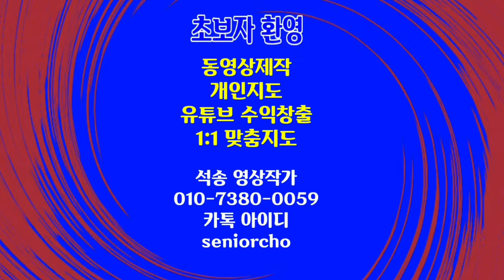명곡 클래식음악 감상 Bach Toccata in D Minor 바흐 작곡 디마이너 토카타 저작권 위반없는 클래식음악 No Copyright Classic Music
No Copyright Classic
Bach
Toccata in D Minor
저작권 위반없는 클래식음악 Bach Toccata in D Minor,저작권없는 음악,저작권위반없는 클래식음악,No Copyright Classic,Bach,바흐,Toccata in D Minor,저작권 위반없는 클래식음악,석송,석송랜드,영상편집 레슨,동영상편집 레슨,동영상제작 개인지도,동영상제작 레슨,동영상제작 개인지도합니다,

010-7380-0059 동영상제작 개인지도합니다

ㅡㅡㅡㅡㅡㅡ

ㅡㅡㅡㅡㅡㅡㅡㅡㅡㅡ
4시간에 동영상제작 기법 배우고 유튜브에 올리고 홍보방법까지 배웁니다.

4시간 개인지도 받으면 파워디렉터

ㅡㅡㅡㅡㅡㅡㅡㅡ